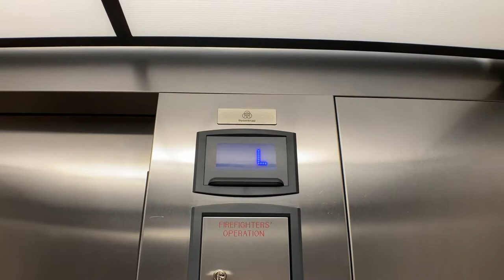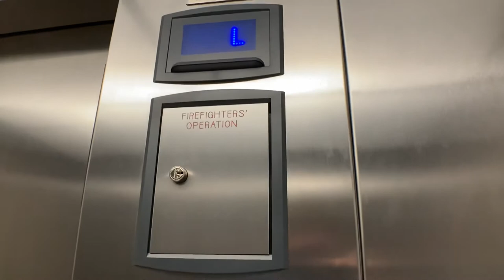Brand New ThyssenKrupp Traction Elevators At The Cambria Hotel Fort Lauderdale Beach